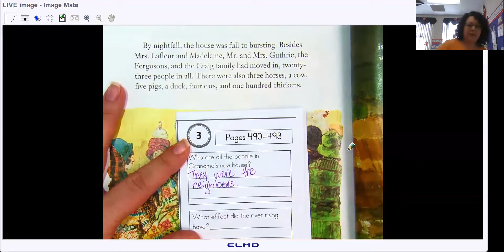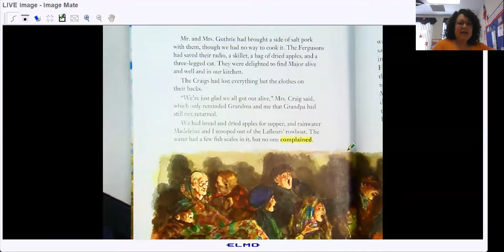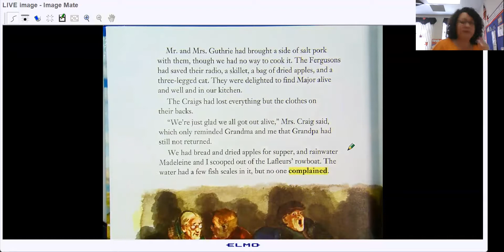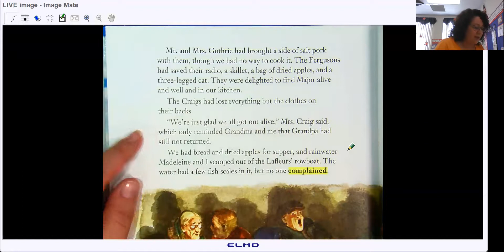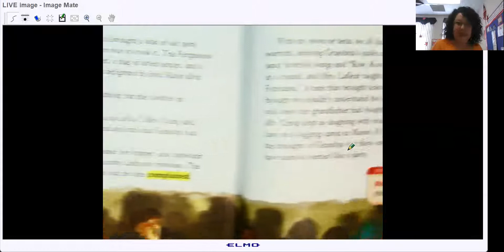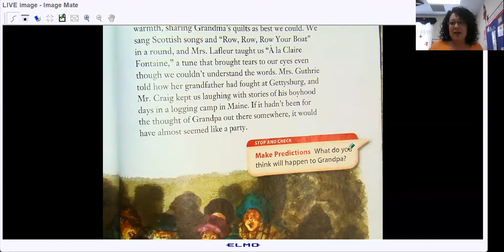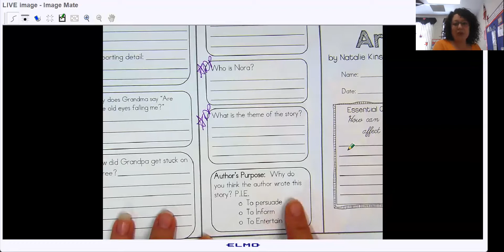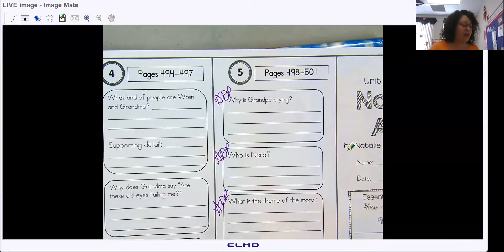Nora's Ark 2